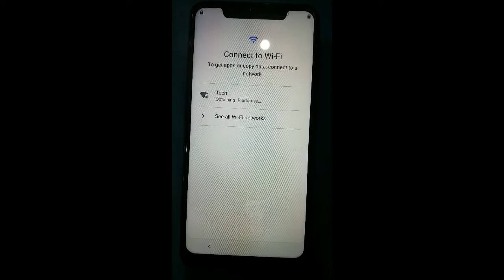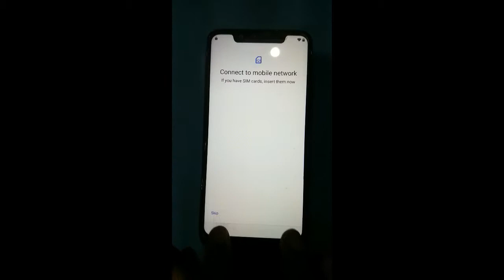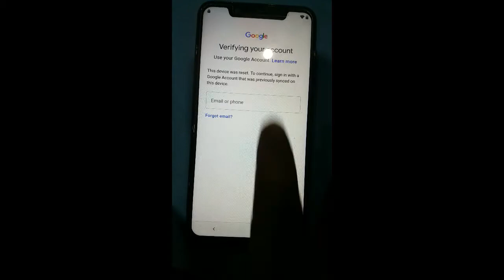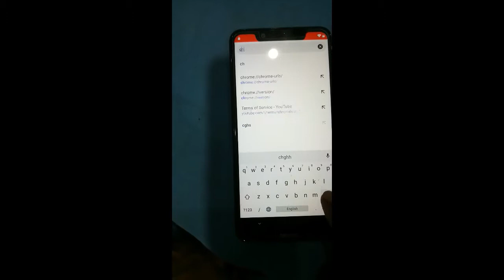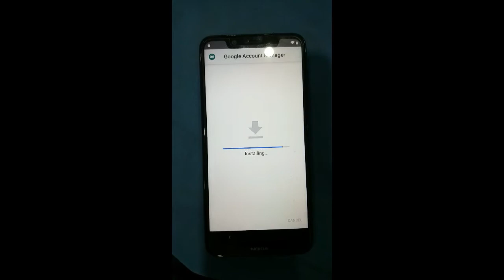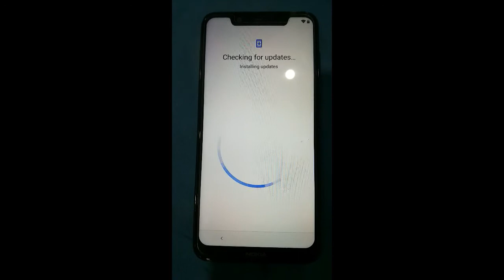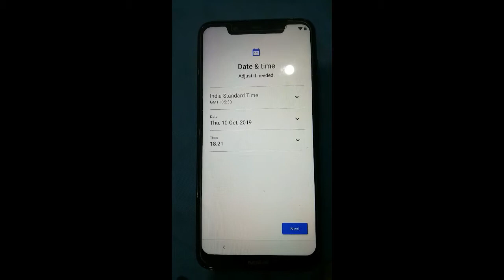Bypass FRP Nokia 8 1 TA 1119 Android 9 Pie 100%Tested